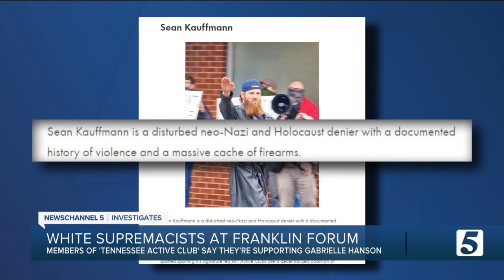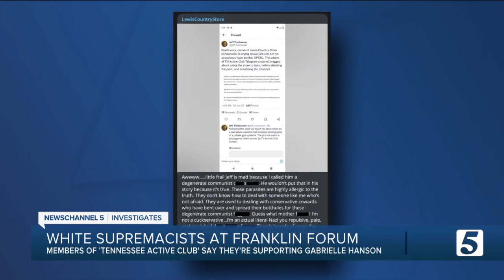White supremacist group delivers show of force for Franklin mayoral candidate Gabrielle Hanson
The often-bizarre race for Franklin mayor took a disturbing new turn this week as white supremacists made a show of force for Gabrielle Hanson.